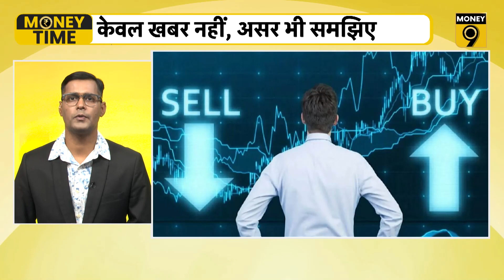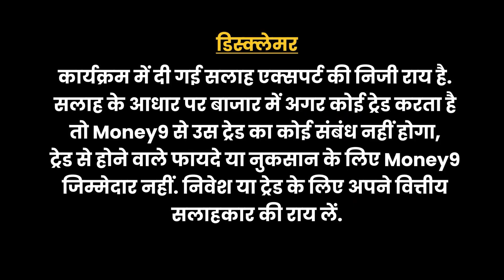MoneyTime: Xiaomi ने भारत में अपना ये काम बंद किया, क्या है ICICI Bank का दिवाली तोहफा?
सरकारी कर्मचारियों के लिए क्‍या है खुशखबरी, गेहूं और दालों की क्‍यों नहीं होगी कमी, आलू-टमाटर क्‍यों बढ़ा सकते हैं परेशानी, सोशल मीडिया से जुड़ी शिकायतों को लेकर क्‍या है सरकार की योजना, शेयर बाजार में आज क्‍या हुआ, ईवी इंफ्रास्‍ट्रक्‍चर को लेकर क्‍या ताजा खबर. जानने के लिए देखिए MoneyTime.